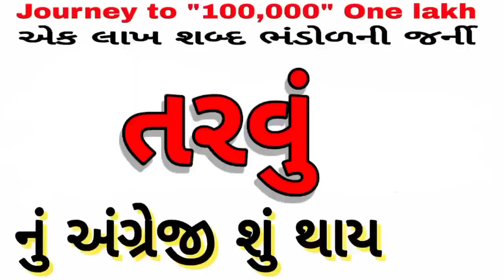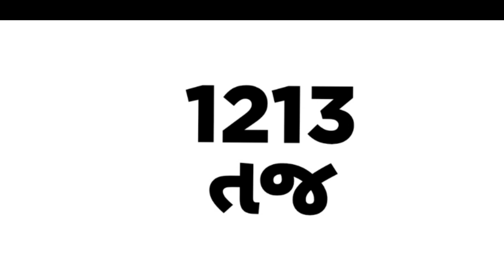English vocabulary | શબ્દભંડોળ | એક લાખ શબ્દ ભંડોળની જર્ની | Daily Vocabulary words Education Guruji